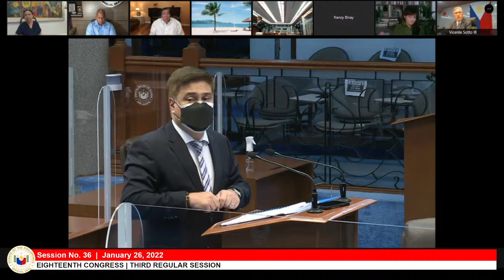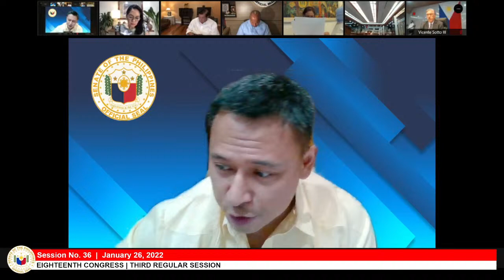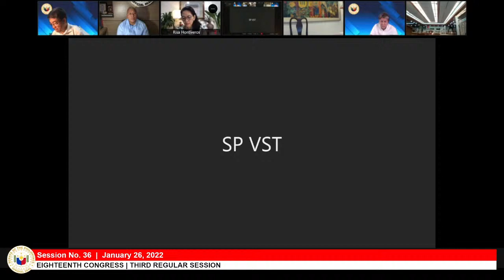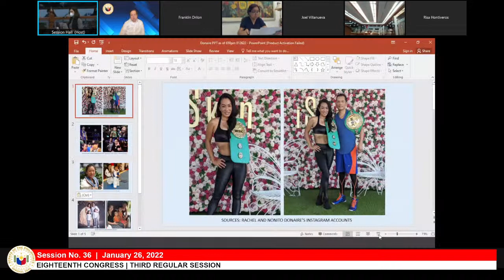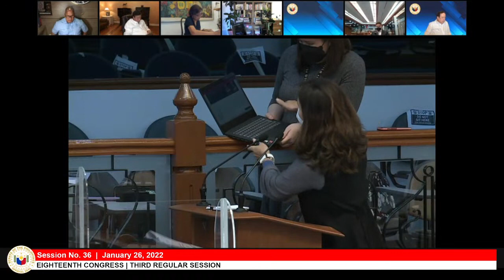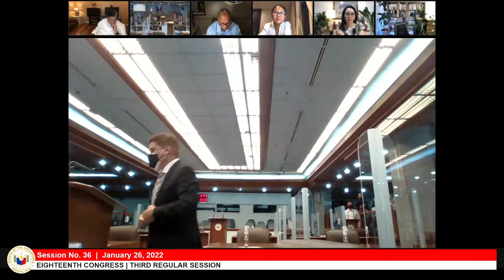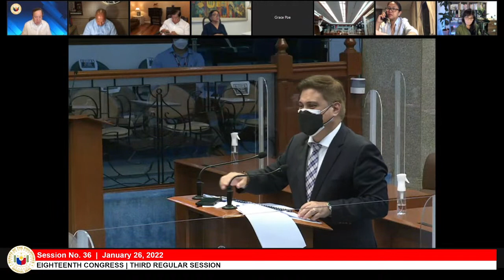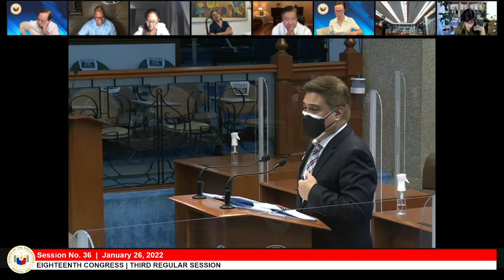Senate Session No. 36 (January 26, 2022)